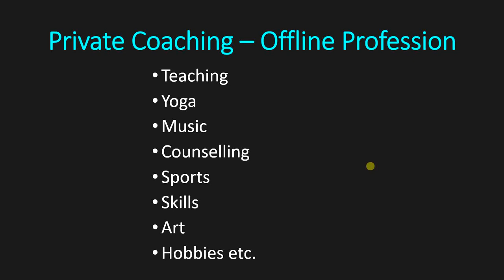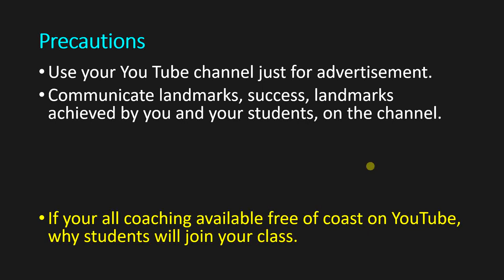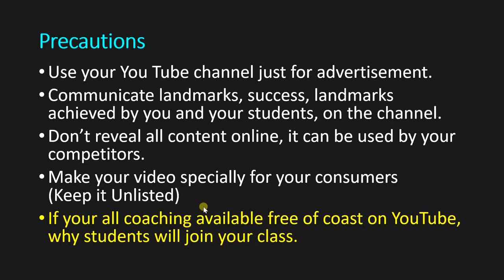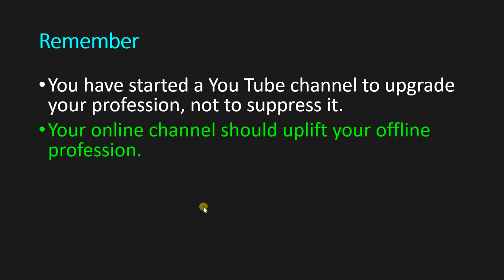Private Coaching Class Channel - Precautions (Hindi)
Use you tube channel to upgrade your profession not to suppress it. Otherwise your no. of subscribers will be increased and no. of costumers will be decreased.